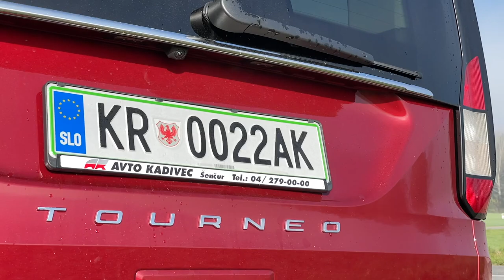Ford Tourneo Connect